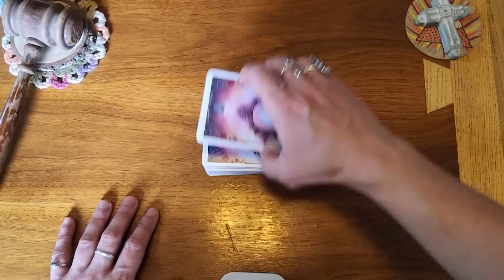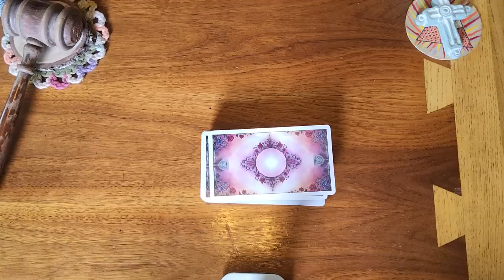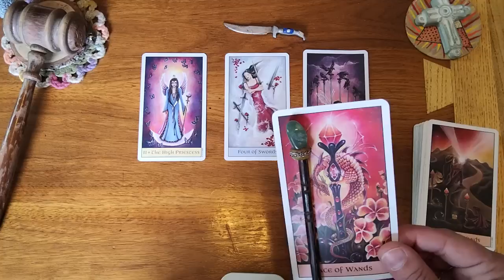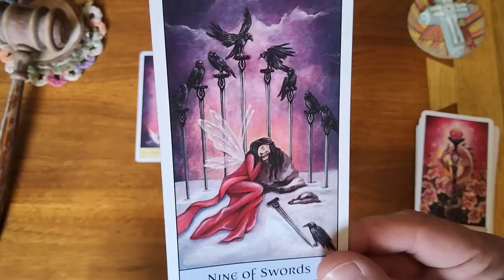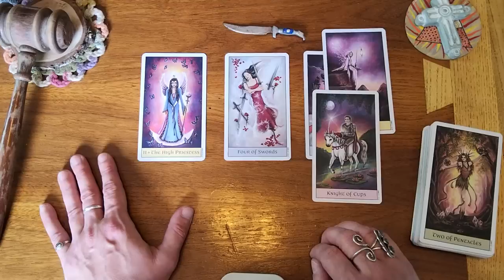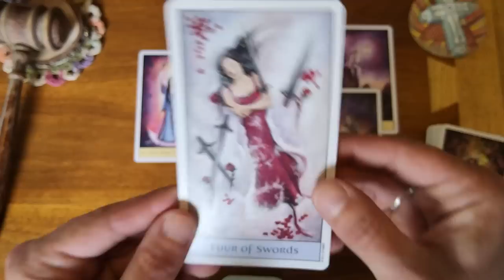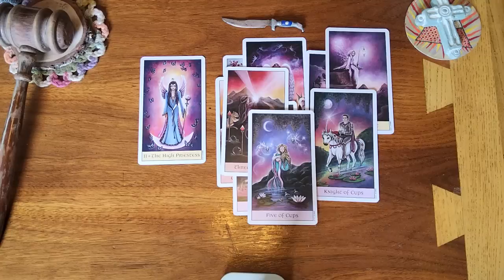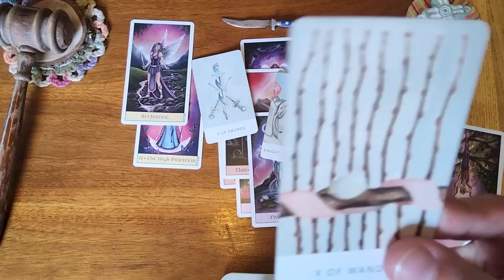Pisces ♓️ Expect communication after a period of silence. They've got to fix this